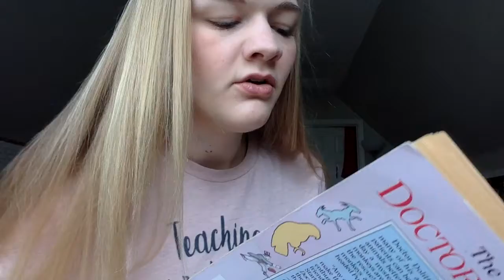Dr. Dolittle * Chapter 20 * Monday 3/30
My word, I miss you guys SO much! We've only got one chapter left of Dr. Dolittle...so make sure you're all caught up!!